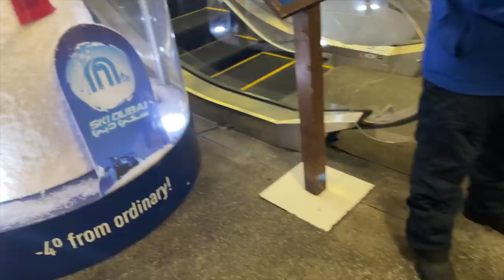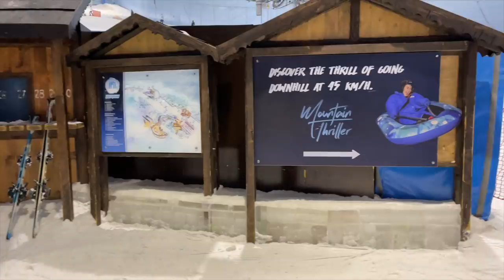VLOG: SKI DUBAI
OMG guys Ski Dubai is amazing!! Had sooo much fun. I never thought of going to a Ski Resort but now it's definitely on my bucket list.